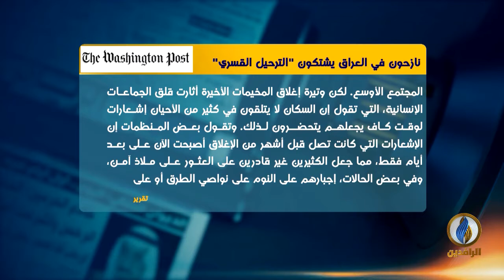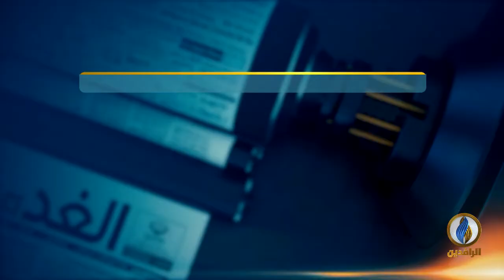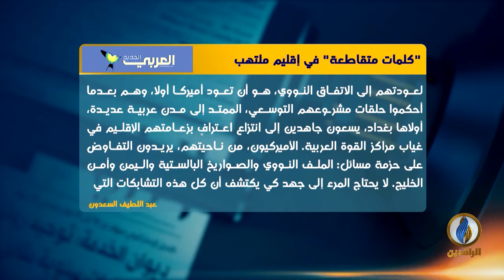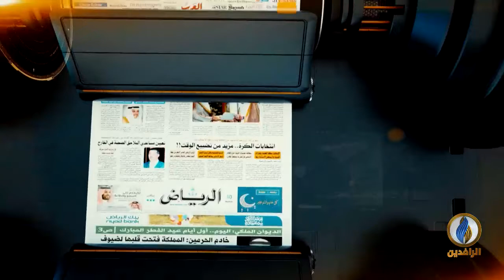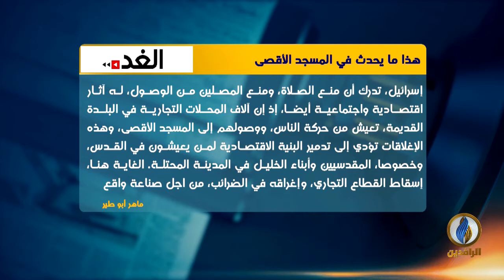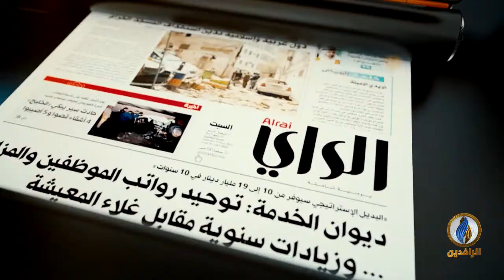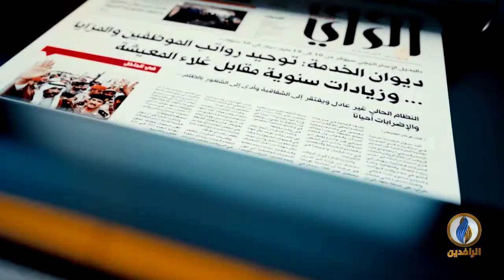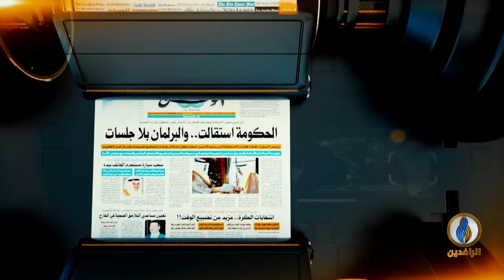صدى_الأقلام | 3 - 2 - 2021